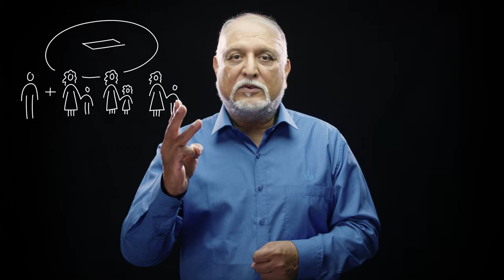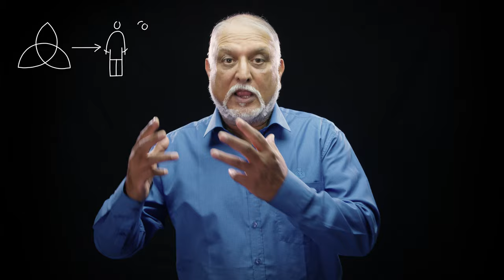3. How the West Harnessed Sexual Energy - Truth Matters - Vishal Mangalwadi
What enabled a small island such as England to colonise the Indian sub-continent? By the 1850s Indian thinkers came to an astonishing conclusion: one of the West’s secrets was sex — efficient harnessing of sexual energy to build stable families.
Let me illustrate.
Many years ago I was teaching in Jamaica. I learnt that 85% of children there were born to women who never married the fathers. America’s sexual revolution was just getting off the ground . . . How could Jamaica be so far “ahead” of America’s cultural elite?
Jamaica’s sexual revolution was a policy promoted by the British. In 1807, William Wilberforce succeeded in abolishing the Slave Trade. This created a problem for British Plantation owners in the Caribbean.  Their business needed slaves.
Plantation owners decided to produce slaves ON the plantations. They discouraged male slaves from marrying. Like stud bulls, they should make women pregnant, but not take responsibility for them. An unwed mother will look after the child for a few months. Then she will need to work. Soon she will be pregnant again, unable to care for the first child. A child without a caring family will have no option but to grow up to be a slave.
Fast-forward to 2008. A handsome young man helped us move from Hollywood to Pasadena in California. After 8 hours of hard work, drinking a cup of coffee in our new home, he began to tell us about himself. “I hate American women!”
“Why?”
“Oh! I have loved many of them. I have kids from three of them. Each of them wants me to babysit three days a week.  How can I babysit nine days a week? They all want child-support. Even if I babysit 7 days and work 7 nights, I cannot do what they are asking. I am going crazy. I want to commit suicide . . . though it may be good to get an Indian girlfriend.”
He was a smart, loveable guy. Yet, I had to be honest: “You have already condemned three women, three children, and yourself to poverty. Why couldn’t you love just one woman? Have three kids with her? The two of you take care of them. Then, in your old age, they would look after you.”
The young man looked at me as though I was an alien. “Are you promoting monogamous marriage? That is an outdated religious idea invented because priests did not want people to have fun!”
All his life, my friend had been taught he was a monkey.  Monkeys don’t marry.  They do monkey-business. That is what the man and his girlfriends had been doing.
Marriage is indeed God’s idea. The German reformer, Martin Luther, articulated the Bible’s unique idea of marriage in books such as “Table Talks.” A triune God created man in His image — male and female — to be one, in an exclusive and life-long relationship. The two of them become more of God’s image when they have a child and become three. It is in taking care of that child that they begin to understand the Father-heart of God, the Mother-heart of God.

The spread of the Bible made it the West’s default definition of marriage. Indian reformers understood this secret of the West’s success. Therefore they outlawed polygamy in 1955.
Sexual revolution dissipates sexual energy. It is the path to slavery.  In contrast, marriages harness sexual energy to build families and character.  It builds great economies and powerful nations.  It is the path to human dominion over the earth.